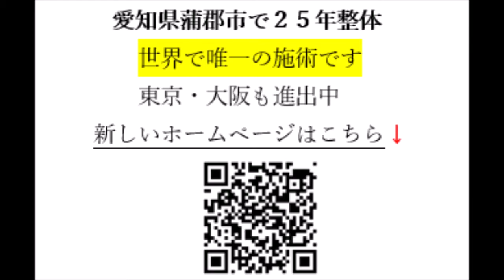不妊整体 酸欠 冷えが不妊を招く 元凶は巻き肩 呼吸が浅いですよ【岡崎市 幸田町 蒲郡市 整体】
蒲郡市整体 蒲郡市顎関節 整体学校 愛知県蒲郡市整体 ありがとう整体新ＨＰ
愛知県蒲郡市で、どこに行っても治らないとお嘆きの方に喜ばれている施術院です
youtube 動画をご覧いただき、ありがとうございます！
２０年整体院を営んできましたが、現代社会の環境変化により
昔のような、整体技術では対応できないケースが多くなってきました
「靭帯のゆるみ」「坐骨のセンサー異常」「地軸のブロック」「新しいチャクラ療法」「鎖骨・肋骨調整」「手首・肘のロック解除」
など世界でもまだ気づいていない部分を調整させて頂きます
常に、謙虚に、お客様の潜在意識（心の声）に問いかけ、安心安全な方法で
お客様の健康の回復のお手伝いをさせて頂いています
愛知県・整体・ヒーリング　ありがとう整体院
住所：愛知県蒲郡市三谷北通り２－１２７
問い合わせ　メールフォーム
大阪出張はしばらくお休みいたします